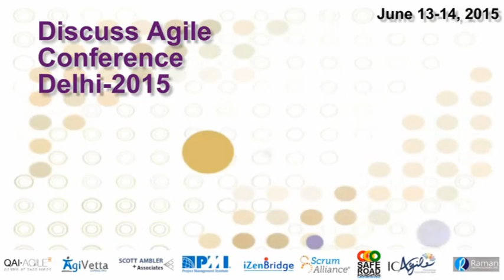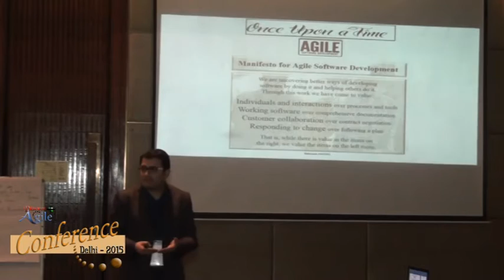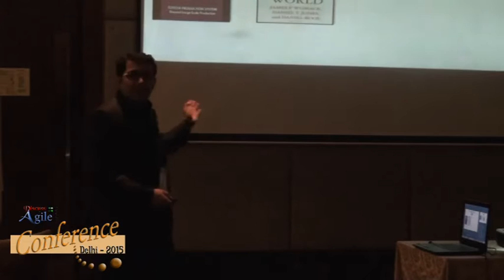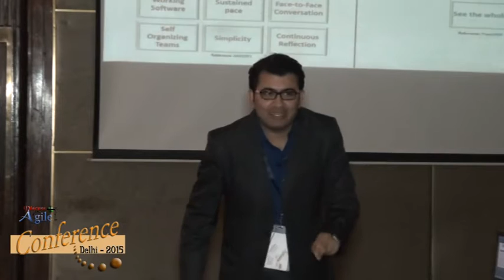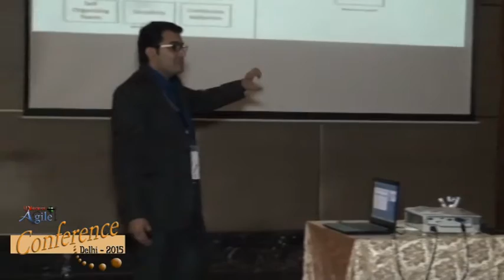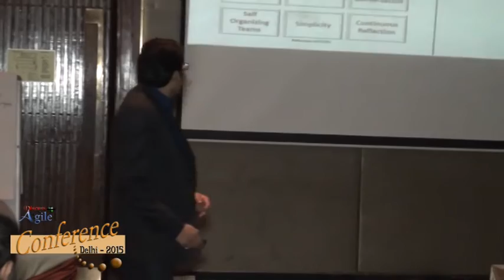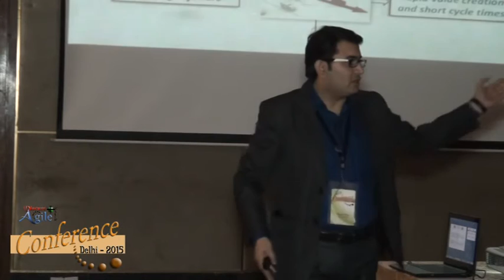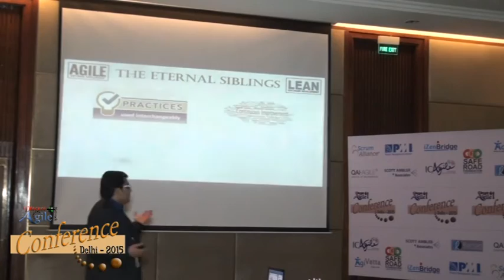Lean - Agile: The Eternal Siblings by Vineet Patni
Vineet Patni, Trainer, Consultant and Practitioner in Agile (PMI-ACP, Scrum, SAFe),Project Management(PMP) and Business Analysis (PBA), talks about “Lean - Agile: The Eternal Siblings”.

This session covered:

1. Ice-breaking: What is Lean? What is Agile?
2. A quick look at the "House of Lean" and the core principles of Lean.
3. What's "being Agile"?
4. Looking at typical contexts and types of software development projects, and whether to go with Lean or Agile. What problems can be solved by Lean, or Agile, or by "Lean-Agile".
5. Summarizing with how the principles of Lean and Agile can be leveraged in order to create complex software solutions at enterprise level.

The learning outcome was to help the audience understand the similarities and differences between Agile and Lean principles, and how these are adopted in Scaling Agile context.